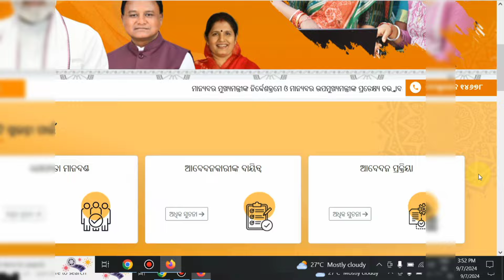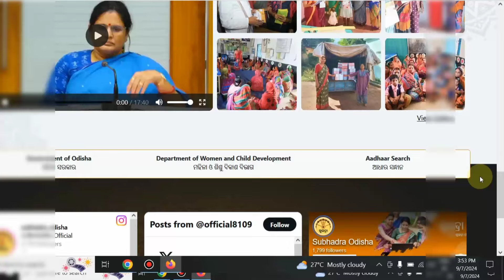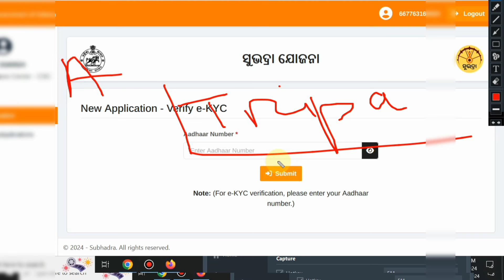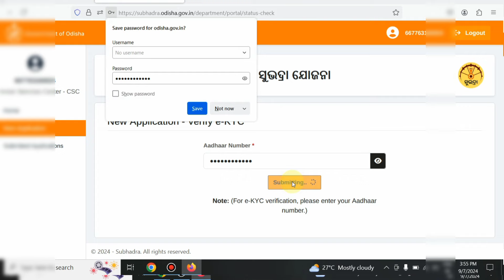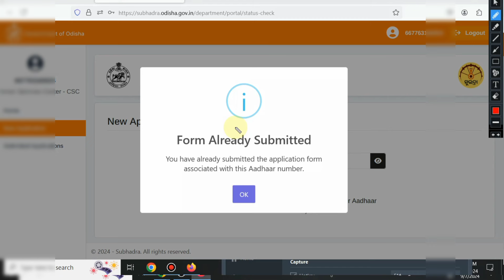Subhadra Yojana Slip କିମିତି dawnload କରିବେ/Subhadra Yojona site problem today/subhadra Received/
Subhadra Yojona portal Hack/Subhada Yojona website hack/Subhadra Yojona hacking problem/odisha news/

Subhadra Yojona portal hack
Subhadra Yojona website hack heigola
Subhadra Yojona portal hack kyu
Subhadra Yojona portal hack problem

Subhadra Yojona OTP Problem solve today/Error 214 Mantra/how to apply subhadra Yojona/odisha news/

Subhadra Yojona server issue
subhadrayojononlineapply

Your Query -
Subhdra Yojona Online Apply Prosess
Subhadra Yojona kaise apply karen
Subhadra Yojona mobile se
Subhadra Yojona apply 2024 odisha
Subhadra Yojona apply
Subhadra Yojona in mobile phone
Su
Subhadra Yojana Form Fillup Online
subhadra yojana application form
subhadra yojana form ଦଉନ୍ଲୋଡ
Subhadra Yojona form odisha
subhadra yojana apply form
How to fill subhadra Yojona form
Subhadra Yojona Form kaise bharen
Subhadra Yojona Form kaise fill karen
Subhadra Yojona Form kemiti bhoribe
Subhadra Yojana Apply Documents|| Subhadra Yojana Full Details Explain/How to apply Subhadra Yojona/
Income certificate no need for apply subhadra Yojona
Subhadra Yojona kemiti apply karibe
Subhadra Yojona benifit
ଇନକମ ସାର୍ଟିଫିକେଟ ଦରକାରୀ
କାହାକୁ ମିଳିବ ଟଙ୍କା
ଗୋଟିଏ ପରିବାର ରୁ କେତେ ଜଣ ପାଇବେ ଟଙ୍କା
ସୁଭଦ୍ରା ଯୋଜନା ଆବେଦନ କେମିତି କରିବେ
ଉପ ମୁଖ୍ୟମନ୍ତ୍ରୀ ପ୍ରଭାତୀ ପରିଡା ବଡ଼ ଘୋଷଣା